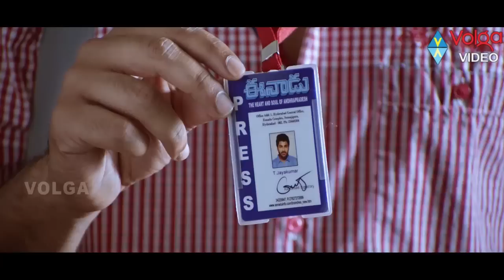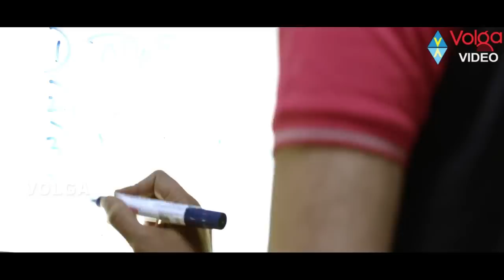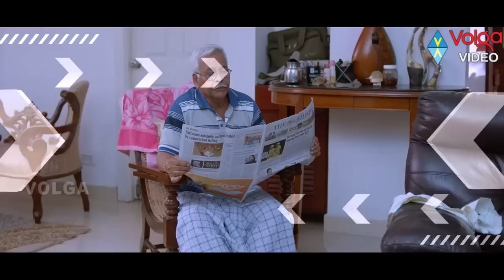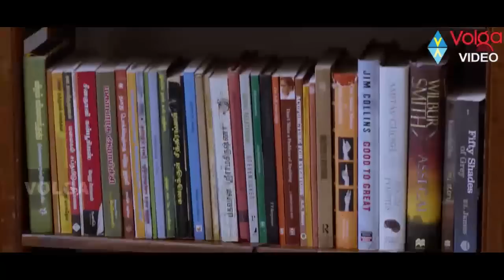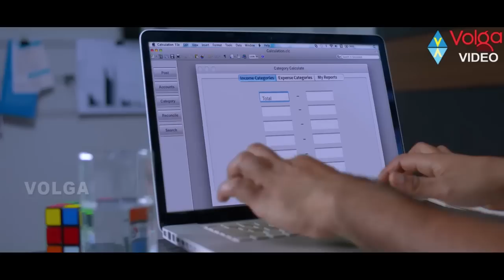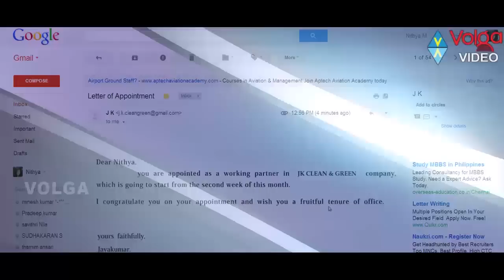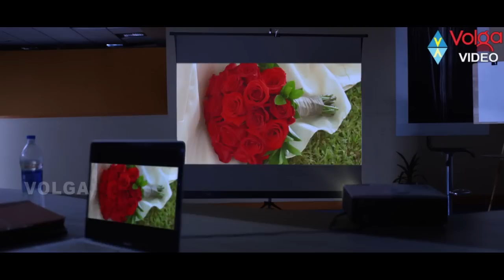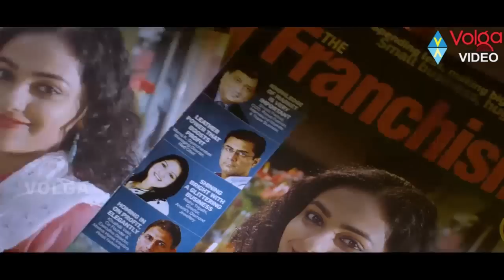Sathamanam Scenes | Volga Videos | 2017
Sharwanand Scenes